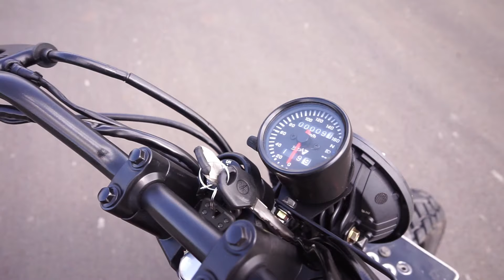Dengan Harga Segini bisa dapat Yamaha Byson Custom Scrambler !!!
Hallo Guys, kali ini team Gilang My Brother membuat Yamaha byson menjadi ala scrambler retro
untuk lebih lanjut bisa langsung hubungi yang ada dibawah ini

Alamat Workshop Search on Maps Ruko Gilang My Brother